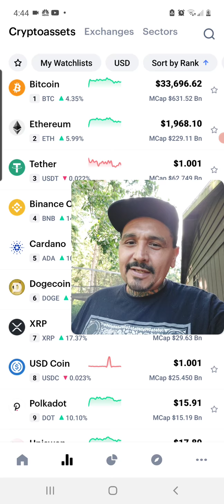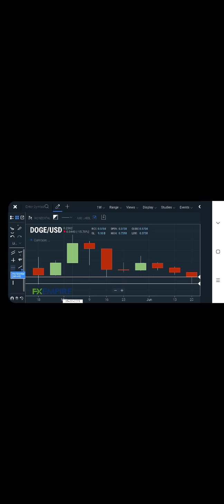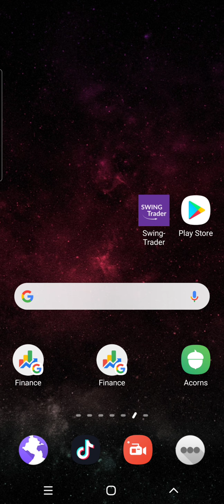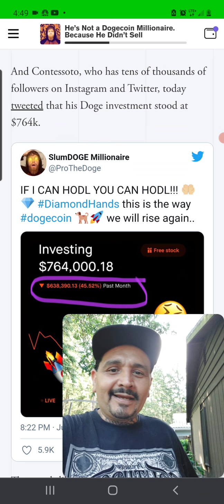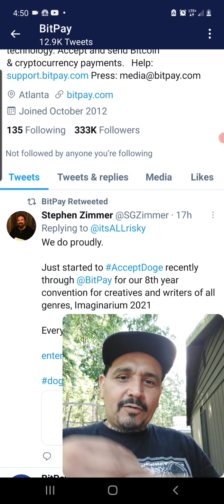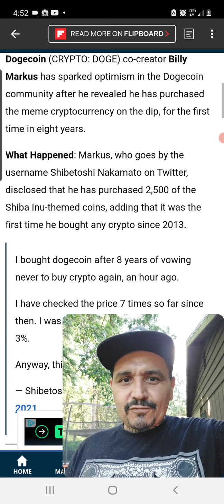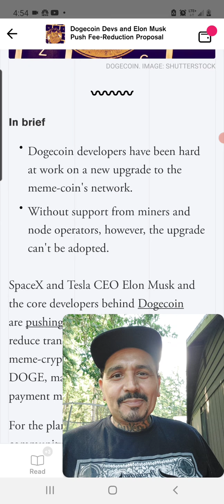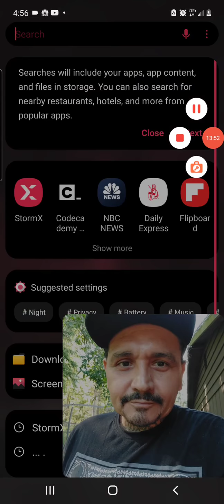DOGECOIN URGENT UPDATES💎🙌 STAY INFORMED🔥POSITIVE VIBS🤩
HEY FAILY HOPE ALL ARE BLESSED HERE IS A UPDATE ON SOME LEVELS OF RESISTANCE AND SUPPORT AND ALSO S9ME NEWS THAT CAN HOPEFULLY ACT AS A POSITIVE CATALYST FOR THE PRICE OF DOGE.

WE HAVE ANOTHER COMPANY ACCEPTING DOGE AS A FORM OF PAYMENT THWRE IS OVER 1400 COMPANY GUYS THIS IS HUGE FOR ADOPTION.

WE ALDO HAVE THE CO CREATOR OF DOGE BUYING THE DIP THATS A POSITIVE NEWS AN QE HAVE THE DOFW DEVS WORKING ON LOWER TRANSACTION COSTS .

DONT FORGET ABOUT MY GIVE AWAY STAY SAFE AND STAY BLESSED TIL TOMORROW JAIME G OUT PEACE..